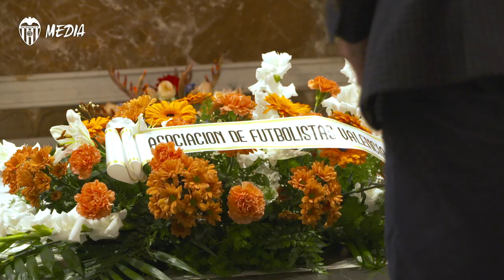EL VALENCIA CF, PRESENTE EN LA TRADICIONAL MISA DE DIFUNTOS DE LA ASOCIACIÓN DE FUTBOLISTAS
La ceremonia, celebrada este viernes, ha tenido un especial recuerdo para Juan Cruz Sol, Españeta, José Vicente Cuxart, Vicente Iborra, José Román y Manuel Boffi Ballester.